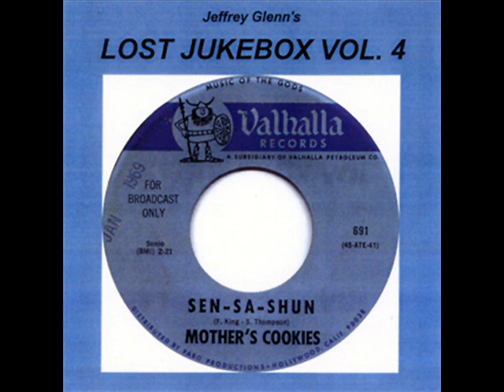Elizabeth - Mary Anne ((Stereo))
Volume 4 Track 16 from the "Lost Jukebox Volume 4"